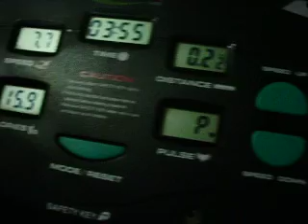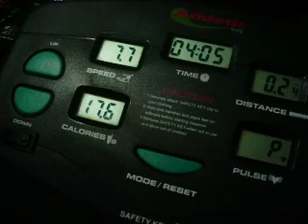ML 144218713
Video Migrado